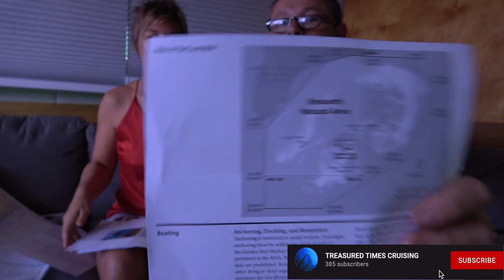Monster Lobsters From the West S2 Ep2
Captain's Log: Today on September 17, 2021 we travel from Fort Jefferson to an area between the Dry Tortugas and the Marquesas Keys where we found a beautiful reef and some monster lobsters.  No better way for Mike to spend his birthday!